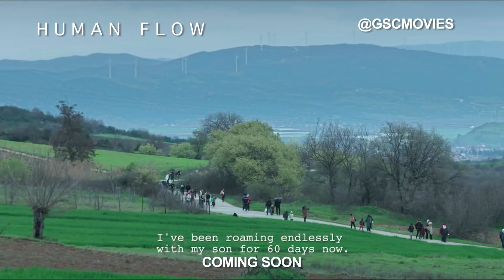Human Flow (Official Trailer) - In Cinemas 28 June 2018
More than 65 million people around the world have been forced from their homes to escape famine, climate change and war, the greatest displacement since World War II. Filmmaker Ai Weiwei examines the staggering scale of the refugee crisis and its profoundly personal human impact. Over the course of one year in 23 countries, Weiwei follows a chain of urgent human stories that stretch across the globe, including Afghanistan, France, Greece, Germany and Iraq.